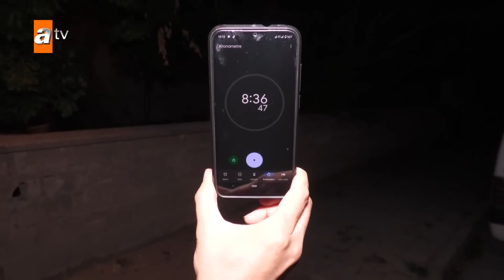Hedef gösterilen Çimendere'deki kuyudaki detaylar! - Müge Anlı ile Tatlı Sert 21 Eylül 2023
Tayfur Kılıç’ın ailesinin yaşadığı Ilıcak Köyü’nden bahsi geçen Çimendere Köyü’ne 14 dakika sürdüğü belirlendi. Çimendere’de dikkat çeken ilk şeyin obruklar ve oyerdeki alkol şişeleri olduğu belirtildi.